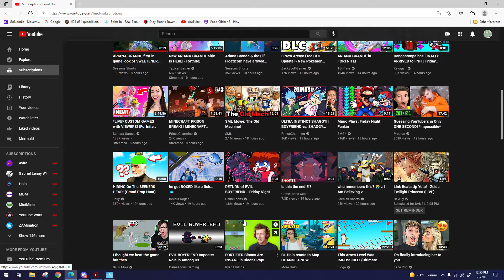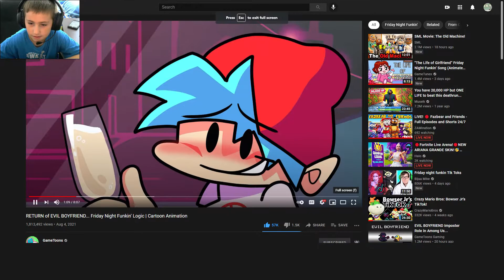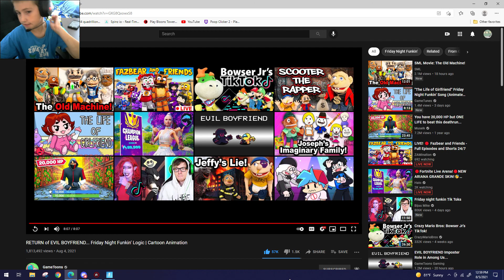reacting to friday night funkin logic from gametoons RETURN of EVIL BOYFREIND